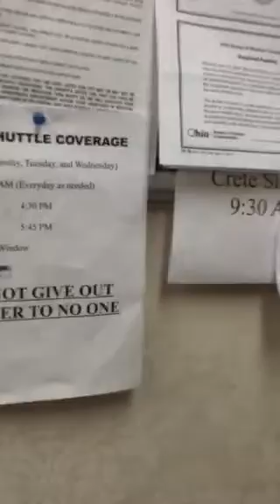Public freakout part 2